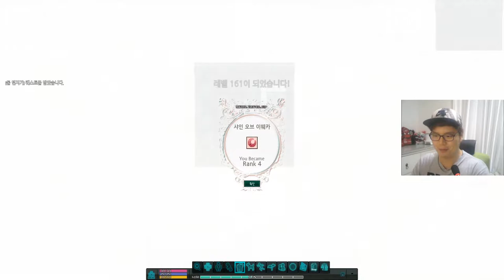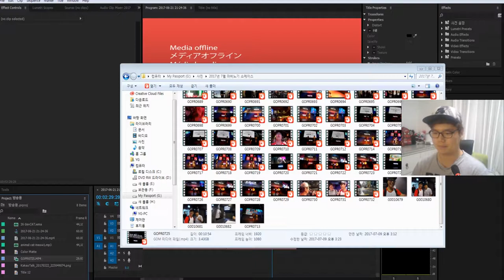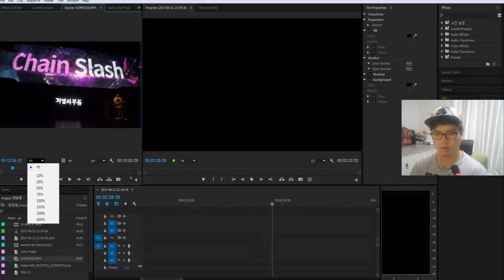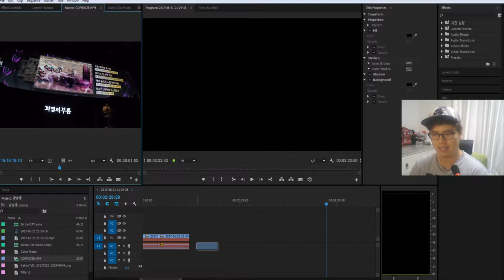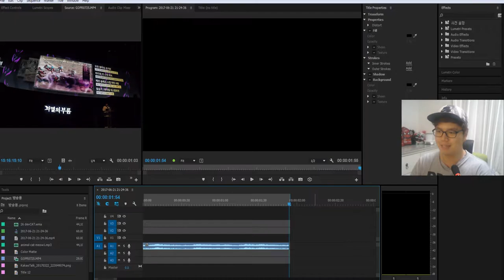[마비노기] 테스트서버 신규 재능 '체인슬래시' 해봤습니다!